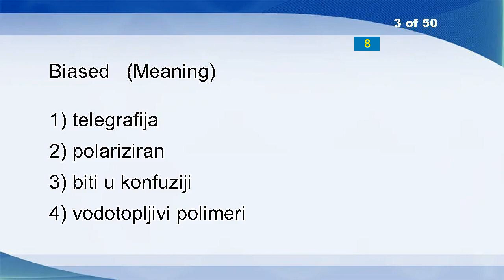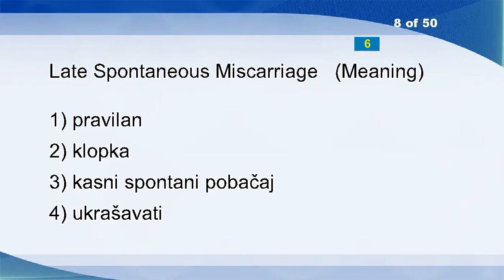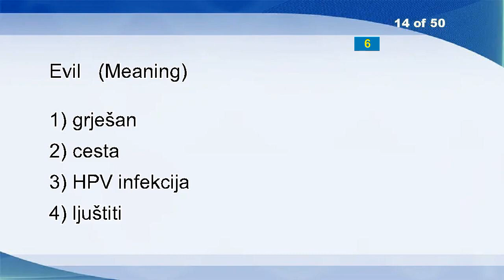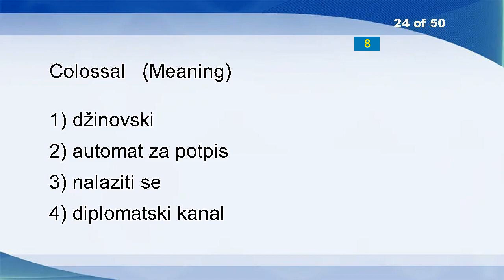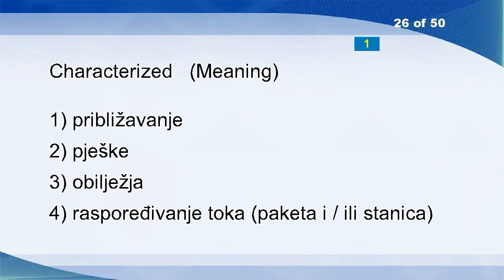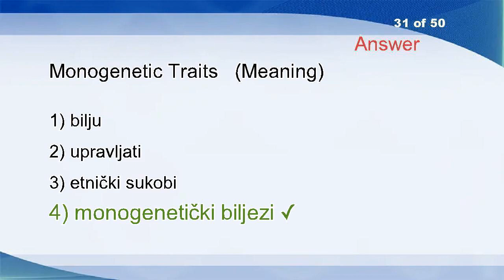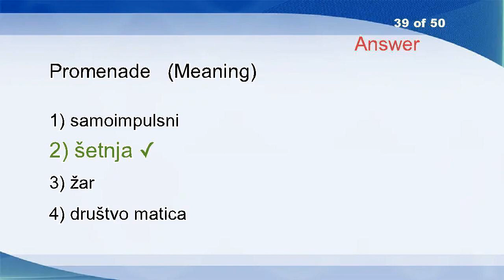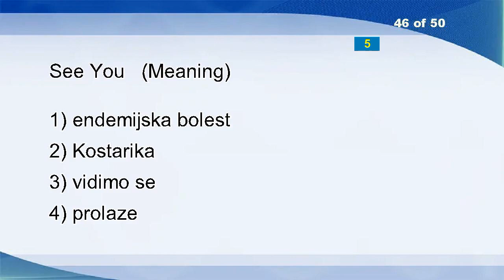English Croatian Vocabulary Word Power Test 1598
Scale
Quash
Biased
Very
Sedulous
Repatriation Of Capital
Hinting
Late Spontaneous Miscarriage
Either
Ten-ball
Theoretical
Withstand
Smallpox
Evil
Standardization
Employees
Sorrel
Switched Circuit
Appealin
Sort Descending
Spherical
Knows
Colossal
Lenient
Characterized
Tender
Measles
Bow
Votive Tablet
Monogenetic Traits
Down
Albedo
Construction Equipment
Message Handling System
Camp Hospital
Legal Entity
Syringe
Promenade
Create
Solid
Sicken
Kith
Dozen
Clothing
See You
Build
Raw
Effect
Paper